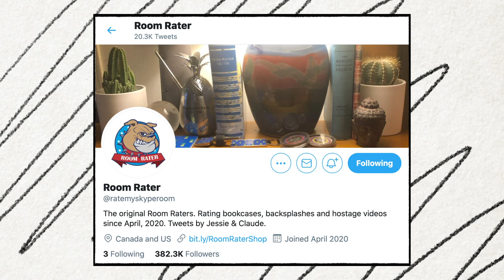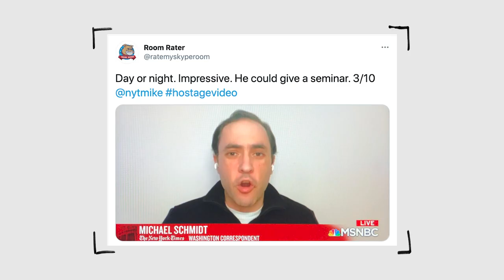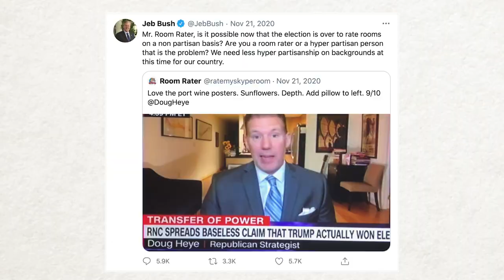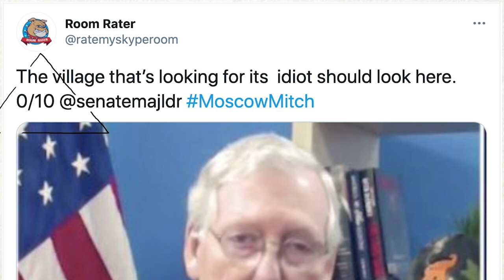How to score a 10 on the Room Rater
In the latest episode of Punchlines, Matt Wuerker talks to the Room Rater guy — Claude Taylor — about the Twitter phenomenon he started at the beginning of the pandemic, and the secrets to scoring a 10.